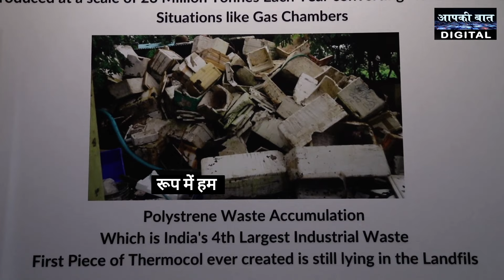पराली के स्टार्टअप से बनाया लाखों का बिज़नेस || Dharaksha Eco solutions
हम आपका एक बार फिर स्वागत करते हैं हमारी खास स्टार्टअप सीरीज में आप देखने वाले है एक ऐसे Entrepreneur की कहानी जिसने पराली को लेकर एक ऐसा स्टार्टअप किया जिसकी मदद से वो पर्यावरण को साफ़ रखने में मदद तो कर ही रहे है साथ में एक बहुत ही अच्छा बिज़नेस भी बना रहे है।आइए जानते हैं इनके एंटरप्रेन्योरशिप की कहानी-

Item ID:                         FQPZBYD
Author Username:                 Oasis_Music
Licensee:                        Sandeep Bisht
Registered Project Name:         Abhilasha Productions
License Date:                    April 12th, 2024